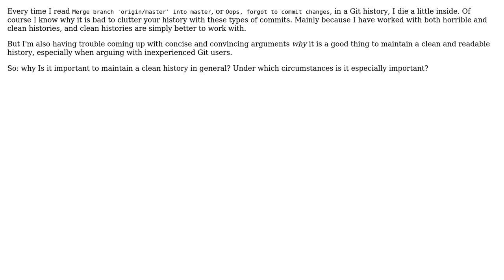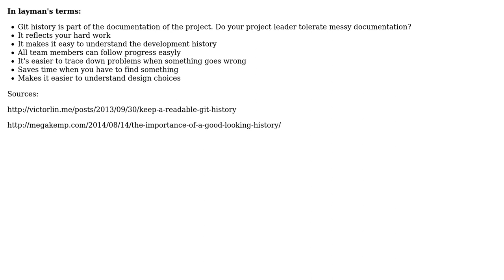Software Engineering: Why is it important to maintain a readable Git history?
With thanks & praise to God, and with thanks to the many people who have made this project possible! | Content (except music & images) licensed under CC BY-SA | Music | Images & others | With thanks to user Tulains Cordova user thrau and the Stack Exchange Network Trademarks are property of their respective owners. You are responsible for your own actions.